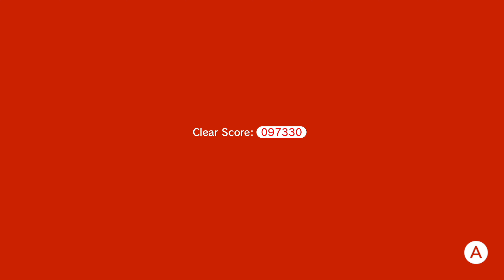Super Mario 3D World + Bowser's Fury - Co-Op Walkthrough (3 Player) - World 2 (4K 60FPS)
Super Mario 3D World + Bowser's Fury is an expanded port of Super Mario 3D World for the Nintendo Switch, released on February 12, 2021 as part of the 35th anniversary of Super Mario Bros. It features a standalone story known as Bowser's Fury, which takes place in an open-world-styled area called Lake Lapcat and involves Mario and Bowser Jr. cooperating to bring Fury Bowser back to his original state. The Super Mario 3D World game also supports local wireless and online play with up to four players, both of which were absent from the original version.

This game is involved in two 35th Anniversary-related My Nintendo missions, both of which are necessary to complete to enter the My Nintendo Super Mario Bros. Sweepstakes: Wave 2. The first involves purchasing the game itself (physically or digitally), and the second involves finding five hidden stickers on the official website for the game: four of which are the main playable characters in Cat Suits, and the fifth a Super Bell.